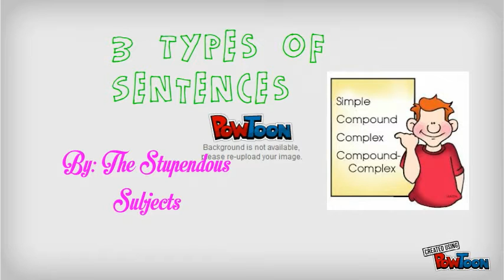3 Types of Sentences